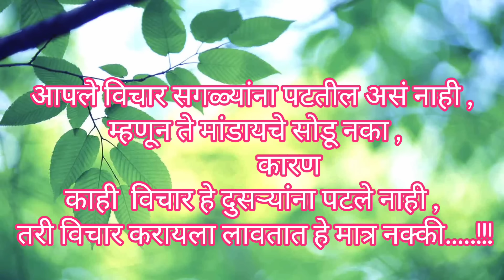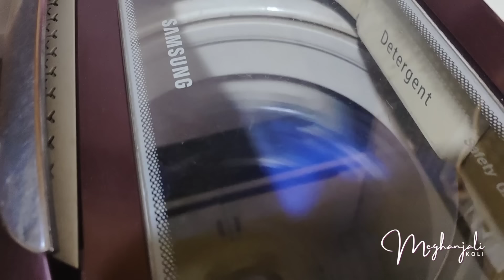सकाळची भरमसाठ कामं 🤔😥 एकाच दिवसात चमक भरली ☹️ कॅल्शिमच्या वाढीसाठी घरगुती चटणी😋 morning routine vlog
Hi friends😊